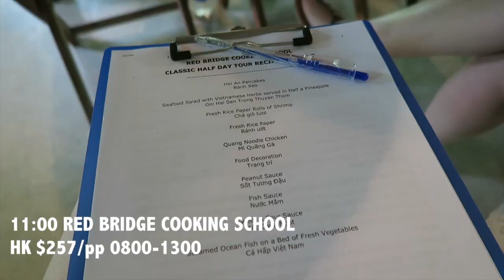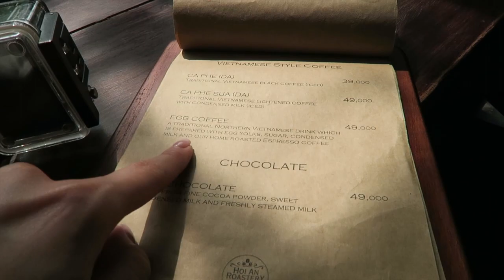HOI AN | Cooking Class & Full Moon Lantern Festival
越南簽證我係先上這個網 申請，付款後列印所需文件，落機後在簽證櫃檯連同 USD 25 和一張白底證件相等佢整 Visa 的。

Hoi An Roastery

La Siesta Spa
No 132 Hung Vuong Str, Thanh Ha, Hoi An 880000, Vietnam

Azure Beach Lounge
@Pullman Hotels & Resorts